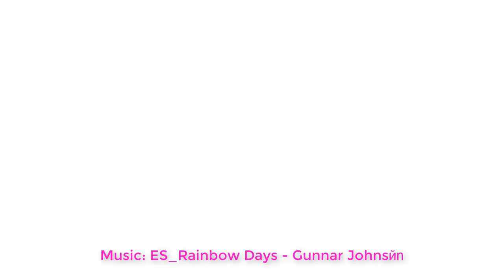how to draw pony Rainbow Dash, My Little Pony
how to draw pony rainbow, draw pony,
Today we learn how to draw a pony Rainbow.
We are visiting beautiful ponies Veselka from the cartoon Druzhya - it's a miracle.
First, draw a contour of the body of our pony. Now draw your legs. In a pony, like a horse, four legs. Draw four legs.
Now draw a head. Next, draw your eyes. Draw the mane of our pony. This is not just a mane. This is a rainbow.
Then draw the details of the head: nostrils, mouth, ears.
And now draw a tail.
Let's paint our pony in different colors.
All the colors of the rainbow should be in the mane and tail.
See which beautiful ponies we drew.